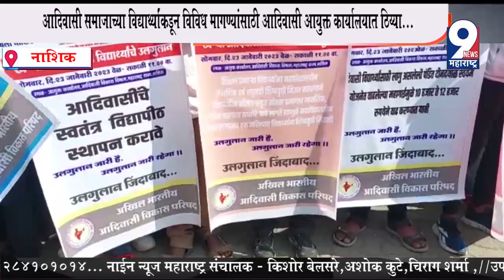9 News :आदिवासी समाजाच्या विद्यार्थ्यांकडून विविध मागण्यांसाठी आदिवासी आयुक्त कार्यालयात ठिय्या...